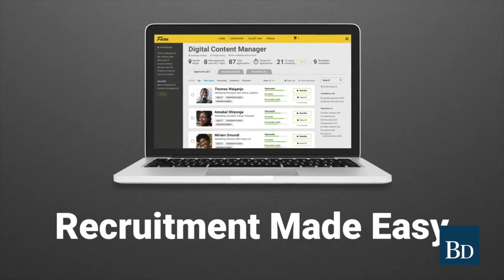Top 40 Under 40 Women: Kagure Wamunyu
29-year-old Kagure has a double degree major in mathematics and civil engineering, a Master's degree in city and regional planning from the University of California Berkeley, USA and is currently pursuing a PhD at the University of Oxford, UK.